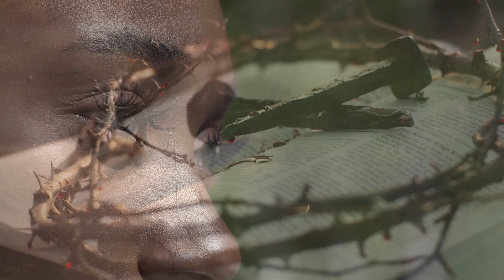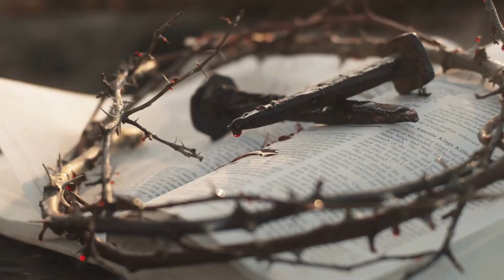Vision: I Saw Jesus Being Crucified